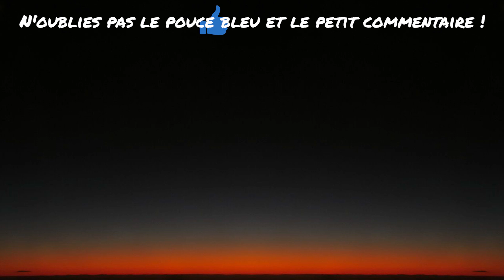PLUS GROS event de PARKOUR de Belgique ! (Move in the Air 2018)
Le Move in the Air  de 2018 ! Et oui ! Déjà ! Wahou ! Tant de points d'exclamation !

(sry pr l'outro btw)

Tu peux aussi commenter cette vidéo, je serai attentif à tes suggestions. ;)

KKC !